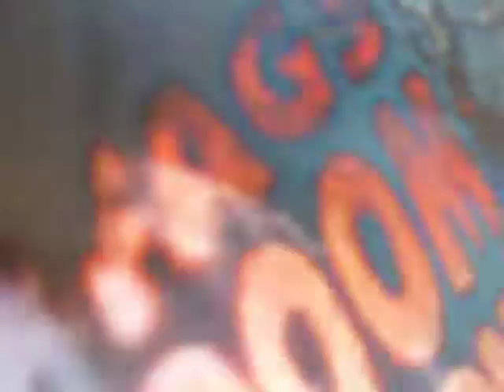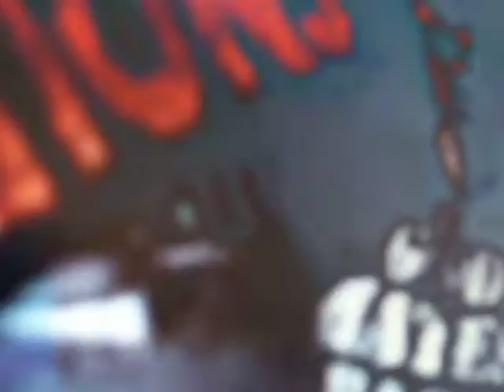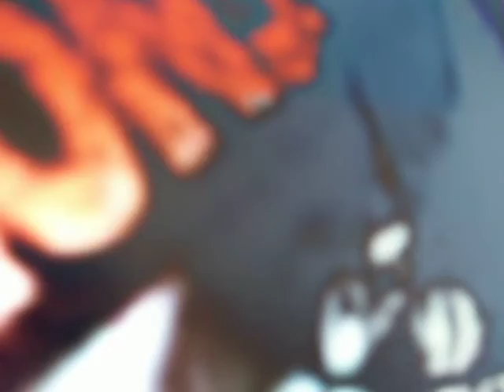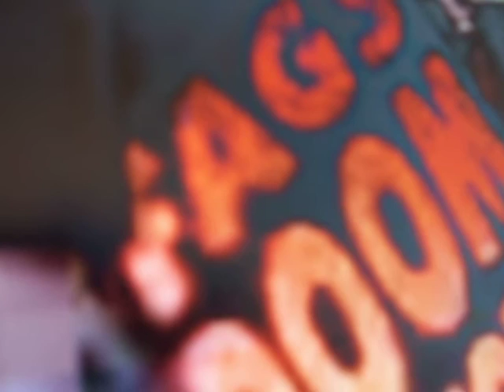They Called My Friend A Faggot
An original poem, "They Called My Friend A Faggot."  The images in this video are used to reveal the hatred some people have about homosexuals as well as the stupidity behind it.  I used the word 'faggot' for three reasons: (1) I have actually heard friends of mine referred to in this hateful manner; (2) it is as hurtful of a word as 'kyke" or "nigger"; and (3) it is an acceptable word [which disturbs me greatly] for many people [like the people in this video montage].  One has to define the problem in order to solve the problem.